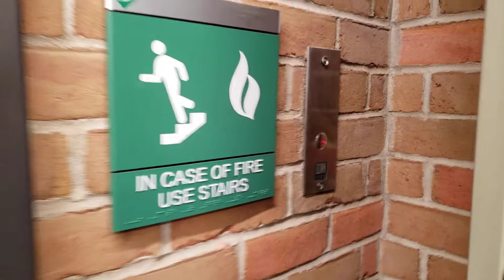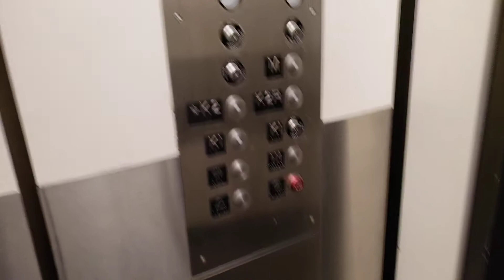Modernized Montgomery Hydraulic Elevator @ Building K (King Library), OCC Orchard Ridge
Filmed with Samsung Galaxy S9 on September 1, 2021

This is the elevator in building K at Oakland Community College's Orchard Ridge campus in Farmington Hills. This lift was originally a Montgomery from the late 1960s, but got a generic slap-on mod with Adams in the 1990s. The call stations are much more interesting though, as they have rare buttons that I believe are a variant of Innovation Security. The first floor requires a key to access, as does calling the lift from the first floor. This is likely because the lift goes directly from a hallway into the King Library on floors 2 and M, and they want to prevent people from riding the lift into the library outside of its operating hours.

Floors served: 3 (K1 locked)
Manufacturer: Montgomery
Type: Hydraulic
Fixtures (original): Square buttons
Modernized by: ?
Fixtures (modernized): Adams Survivor Plus/Innovation Security
Capacity: 3500 lb
Year installed: 1967
Year modernized: ?

Location: Oakland Community College Orchard Ridge Campus, 27055 Orchard Lake Road, Farmington Hills, Oakland County, Michigan, United States.